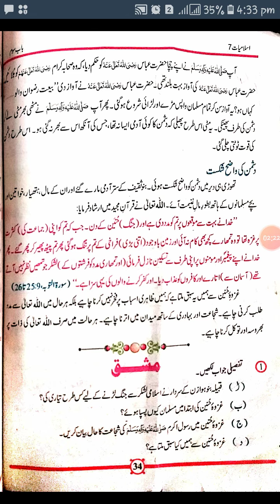Class7 week 4 islamiat part2 Ref:137